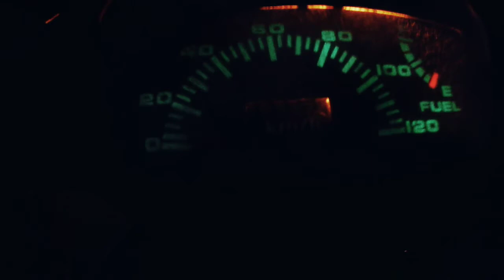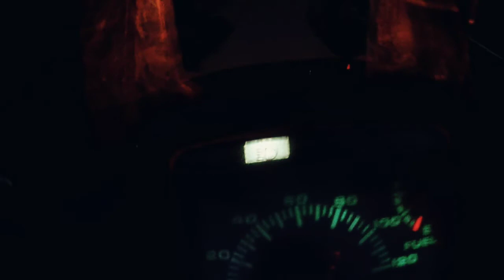NAIK ASTREA - SAWARNA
Halo Penjinak Unggas,

Kali ini gw naik Astrea ke Sawarna sambil gastipis2x..

Langsung aja di tonton bro..